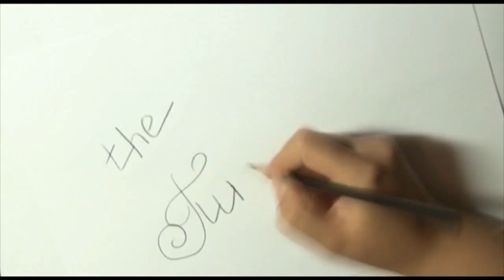4 ноября - какой праздник?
Государственный праздник День народного единства отмечается 4 ноября в России в седьмой раз (с 2005 года). Праздник одновременно является и светским, и религиозным - по православному календарю на этот день попадает празднование в честь Казанской иконы Божией Матери.

Праздник 4 ноября посвящен подвигу народных ополченцев, освободивших Москву от польских интервентов в 1612 году под предводительством Кузьмы Минина и Дмитрия Пожарского.